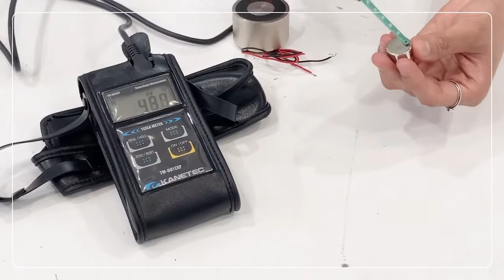자석이 있다면 갖다대봐!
▶바로가기◀
1. 자력측정기(가우스메타기)

▶자력측정기(가우스메타기)
이 제품은 자석의 자력 또는 잔류자기를 측정할때에 유용하게 사용되고있는 제품입니다. 겉으로 보이지 않은 자력을 한포인트마다 실시간으로 수치로 확인이 가능하죠!

▶사용제품
0:00~0:55 설명
0:56~2:20 자력측정 및 잔류자기측정
2:21~2:43 마무리